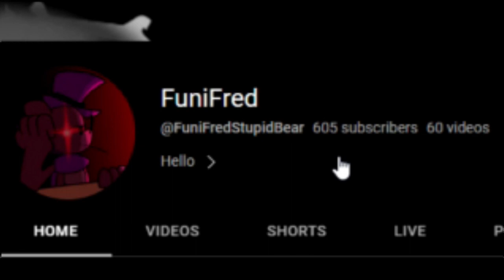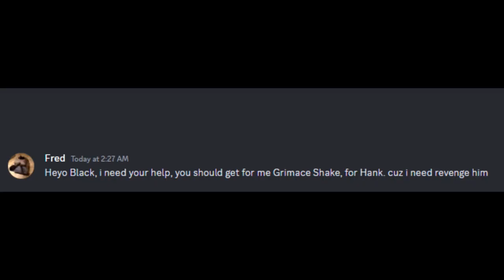600 subs special - Hank tries Grimace Shake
TYSM :DDDD

Worth to wait, i hope

Special Credits:

@elf_plays6018 - Black Impostor's discord message
@AncienNatWitty - Hank WilliamStone VA
???, me - Hank WilliamStone future remodel
A bunch of ppls in Tik Tok - Videos about Grimace Shake trend
@coolivg - Black Impostor's voice acting effects
@Panda7sonic - Survived Grimace Shake drinker (or maybe not?)
Airship Security Room, Animating, Editing - Me

ALTERNATIVE VIDEO TITLE: Hank tries Grimace Shake

Imagine not even trying the Grimace Shake, couldn't be me💀

Oh yeah last thing
On thumbnail you can see updated design of Hank